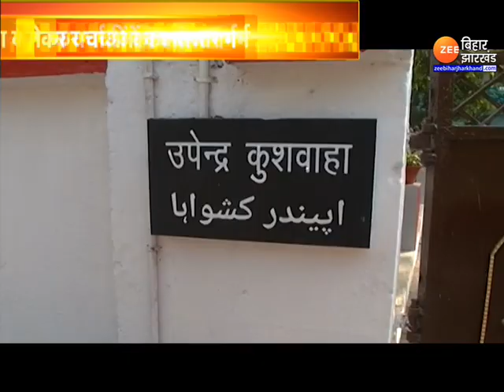Bihar Politics : JDU नेता Upendra Kushwaha को लेकर तेज हुई बिहार की राजनीति | Nitish Kumar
Bihar Politics: Bihar politics intensified due to JDU leader Upendra Kushwaha

Bihar Politics : उपेंद्र कुशवाहा को लेकर बिहार की राजनीति तेज हो गई है...कुशवाहा की बीजेपी (BJP) नेताओं से हुई मुलाकात पर सीएम नीतीश कुमार से सवाल पूछा गया. सीएम नीतीश कुमार ने कहा कि 'उन्हें नहीं मालूम उपेंद्र कुशवाहा के मन में क्या है. वो खुद दो-तीन बार छोड़कर गए ...और वापस आए'...देखिए पूरी रिपोर्ट...